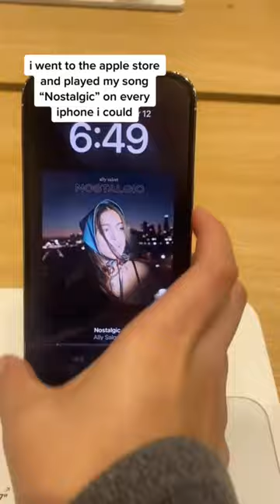new marketing strategy lol